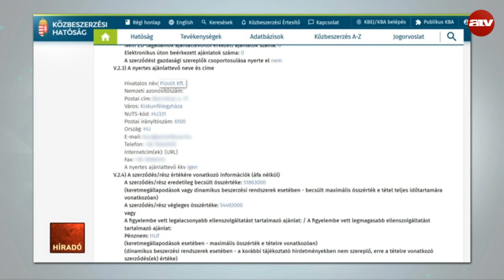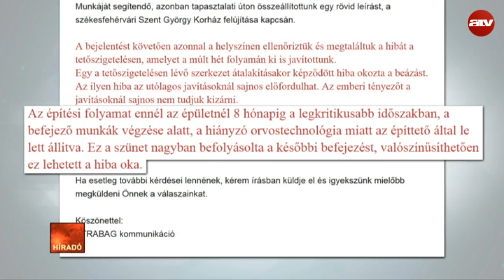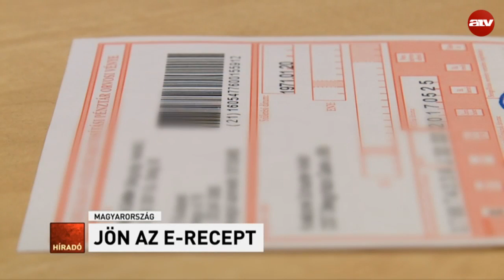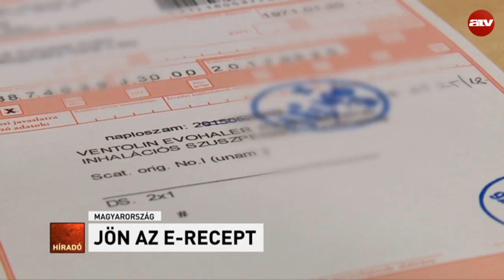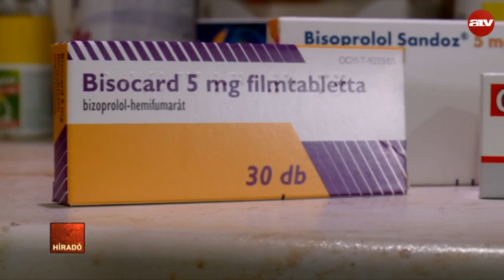Híradó - 2017.07.04. (teljes adás)